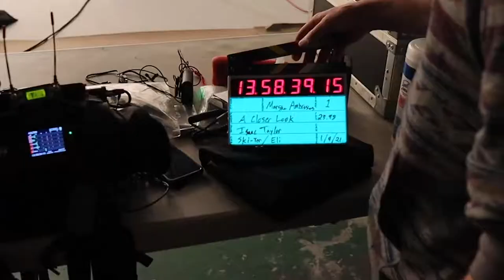Marsha Ambrosius: Behind the scenes with A Closer Look Docuseries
Join Music and Medicine as we go Behind the Scenes and On Set with Marsha Ambrosius, Isaac Taylor, Ski-ter Jones, cast and crew of the New Docuseries: A Closer Look